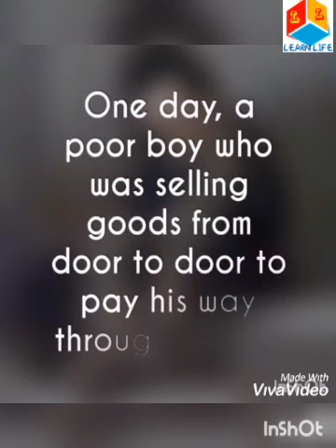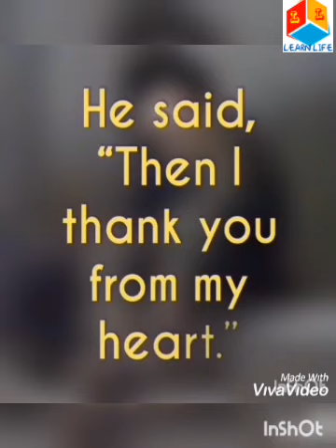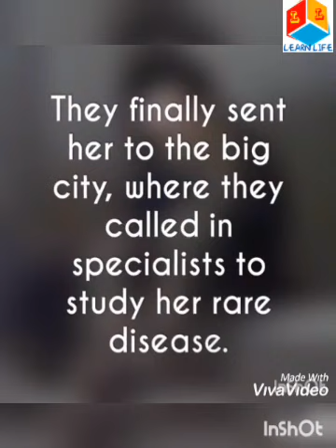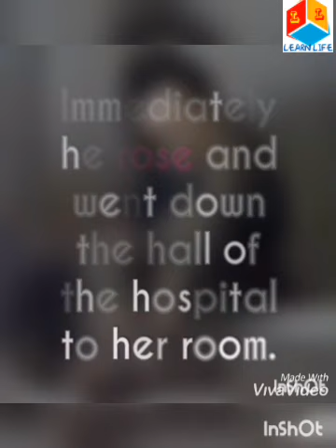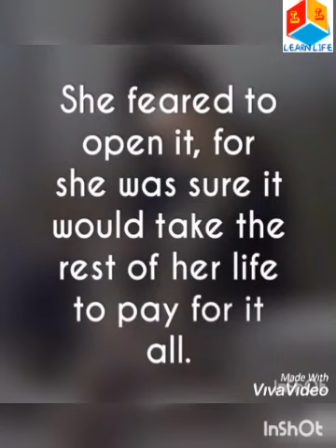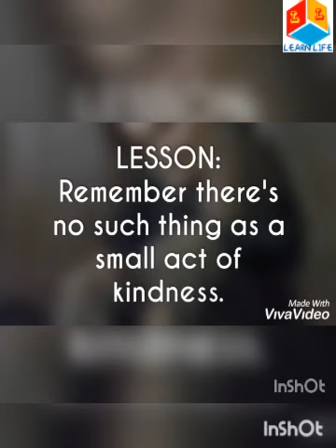BEST MOTIVATIONAL STORY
Everything we give to others, kindness and helping peoples is investment, it will return back with profit!

NEW VIDEO WILL BE UPLOADED EVERY SATURDAY